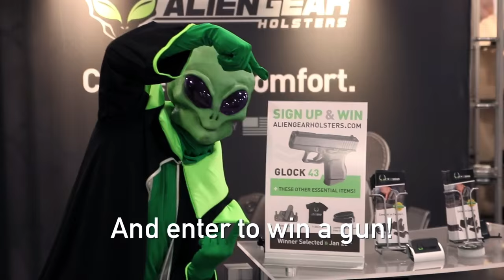Shot Show 2016 Sneak Peak | Alien Gear Holsters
Goodbye Area 51, hello booth #3927!

Allen the Alien has crash landed at Shot Show 2016 and he brought the Alien Gear Holsters crew with him. Allen knows that you are as excited as he is to check out the new Alien Gear Holsters booth so he put together a sneak peak of what to expect.

Alien Gear holsters will be giving away a bunch of prizes including a Glock 43, a Cloak Tuck 3.0, a Steel Core Leather Gun Belt and some T-Shirts. You won't want to miss this!

Stop by booth #3927 and try your luck! Where else can you win such awesome prizes?

If you can't make it to the show you can always check us out